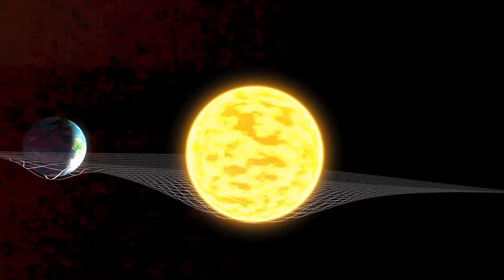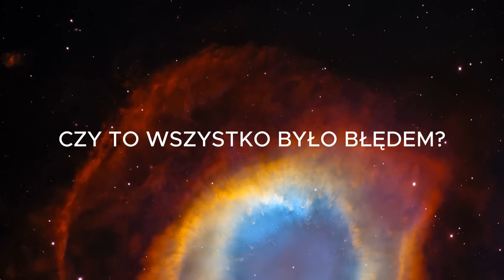Miał rację! Teleskop Jamesa Webba właśnie odkrył 10 galaktyk, które są starsze niż sam Wszechświat!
Michiu Kaku miał całkowitą rację, gdy powiedział, że odkrycia Kosmicznego Teleskopu Jamesa Webba podważą nasze wyobrażenie o początkach wszechświata. Teleskop odkrył 10 galaktyk, które wydają się być starsze niż wszechświat, jeśli nasze obecne standardy i obliczenia są poprawne. Ale jak to możliwe? Czy patrzymy na równoległy świat, czy też nasi naukowcy po prostu popełnili błąd, twierdząc, że nasz kosmos powstał 13,8 miliarda lat temu w wyniku wydarzenia zwanego Wielkim Wybuchem?